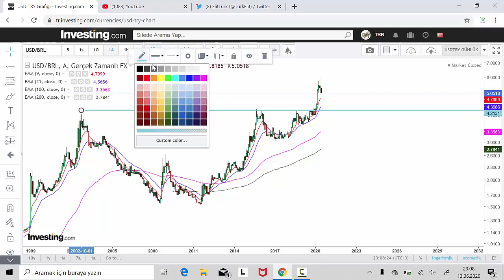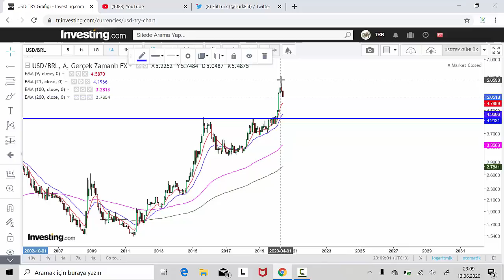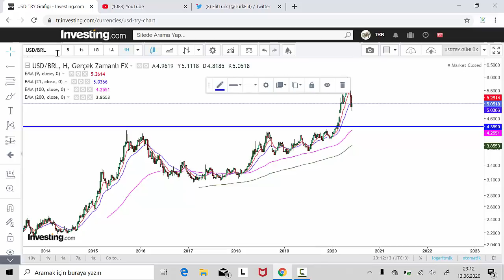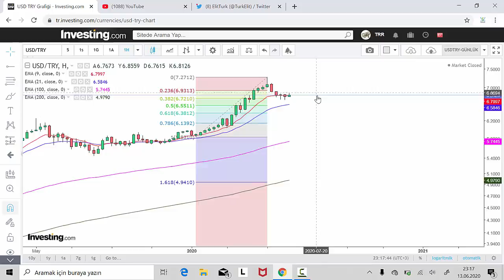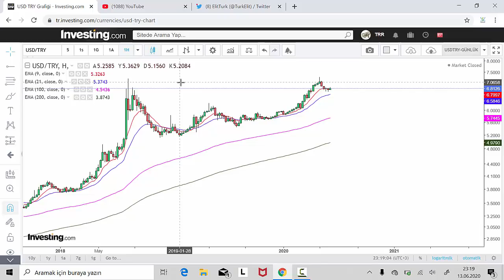DOLAR DİP BULDU MU? DÜZELTME DEVAM EDER Mİ? HANGİ RAKAMLARDAN DÖNER?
Dolarda dip bulundu mu?
Dolar teknik analizi,
Yeni haftada dolar ne olur?
Dolarda yükseliş başlar mı?
Dolar güncel analiz